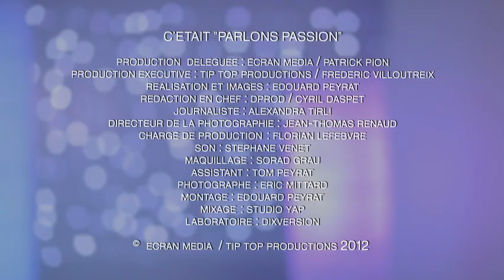Parlons Passion : Samy donne des cours aux enfants hospitalisés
Samy Khemira est enseignant de mathématiques en classes prépa et à Sciences Po. Sur son temps libre, il donne également des cours aux enfants soignés dans les hôpitaux. Il leur offre ainsi une présence autre que médicale et leur permet de se projeter dans l'avenir.

Dans l'émission "Parlons Passion", des enseignants, des chercheurs, des chefs d'établissement vous parlent de leur métier, tous les soirs du lundi au jeudi sur France 5 juste après "C à vous la suite". Retrouvez chaque vidéo le lendemain de sa diffusion sur la chaîne YouTube de VousNousIls.

Ces programmes courts ont été conçus à l'initiative de la CASDEN, en partenariat avec France 5 et TéléObs.